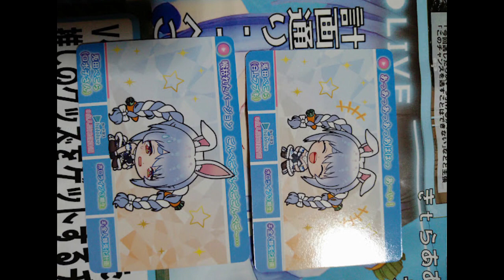【開封済み動画】Vtuber福袋にすごいの入ってました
あ　る　意　味　豪　運
VOICEVOX

VOICEVOX:もち子(cv 明日葉よもぎ)
立ち絵：夜刀様
立ち絵
紅桜ショウガ